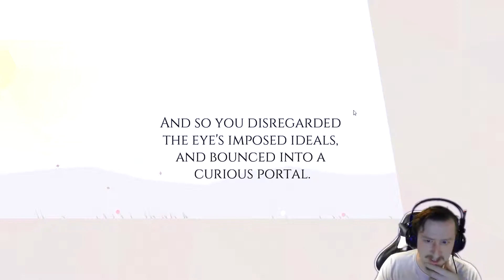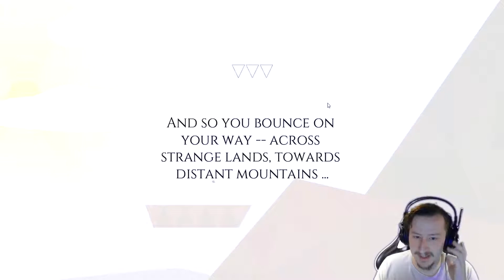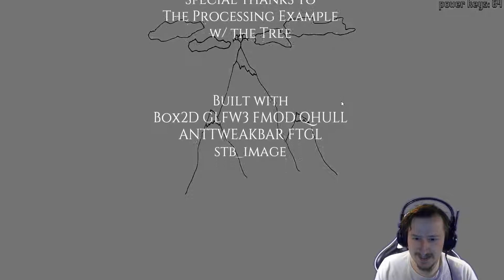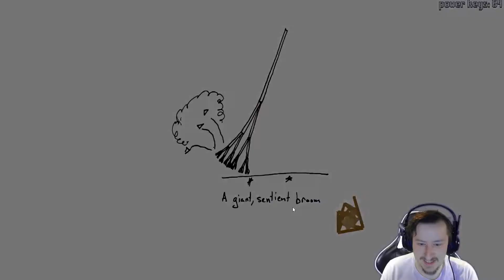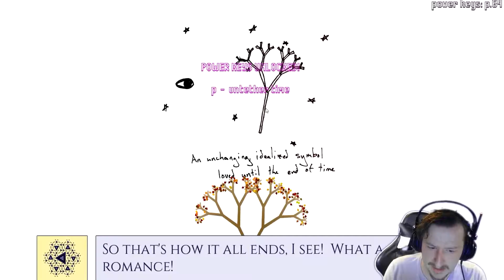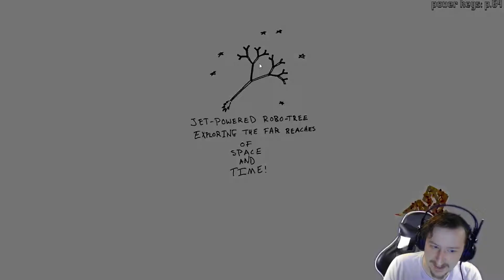The Greatest Tree | How To Be A Tree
Today we will be come the greatest tree that ever lived.  In this video we are going to be playing a new indie game called how to be a tree.  In how to be a tree we play as a tree that can move and jump.

👉 Game's Description: How to Be a Tree is a game about the many ways to be a tree!